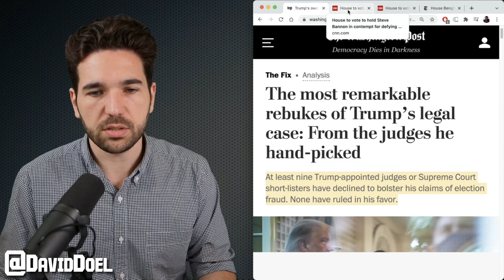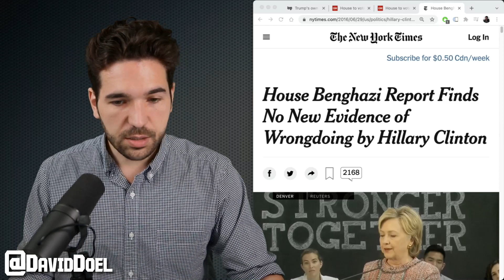Jamie Raskin Tears Matt Gaetz & Jim Jordan Apart During Hearing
Democratic representative Jamie Raskin tore Republicans Matt Gaetz and Jim Jordan apart during a House Rules Committee hearing.